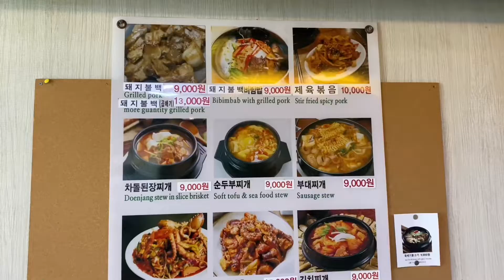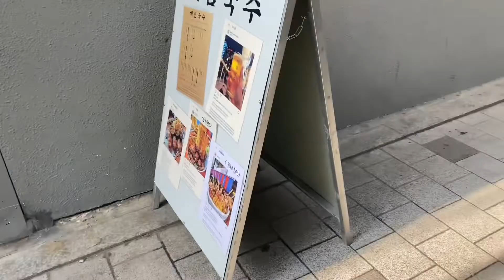Foreigner-friendly, affordable food you should try in Korea! | Kimchi stew 김치찌개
Hi guys, in this video I’ll be sharing about what you can eat when in Korea. This is a super healthy meal that I think any foreigner would eat and most probably like when they visit Korea.  I know sometimes it’s hard to match your tastebuds to foods in a new country so I hope you guys will like this when you try it.